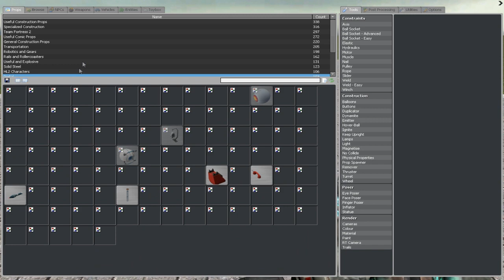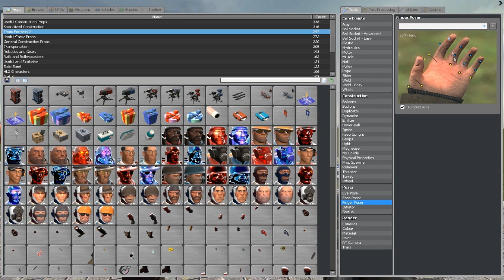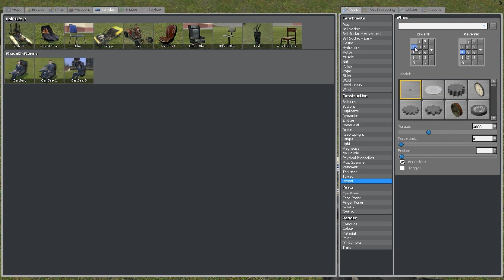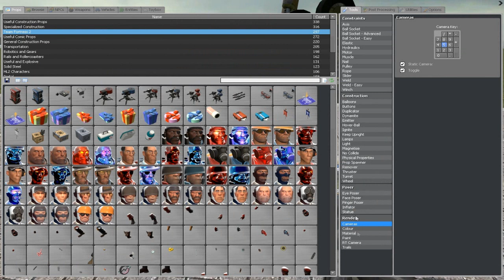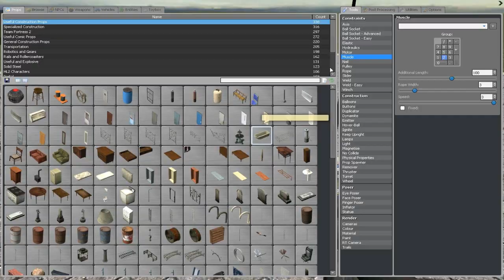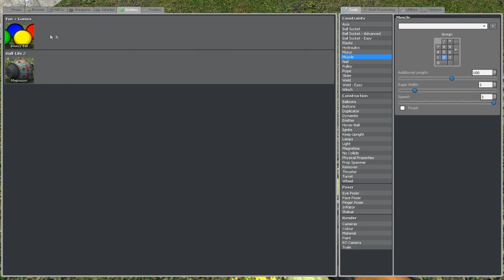Garry's Mod - Gameplay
Můj nový gameplay na hru Garry's Mod.
Dneska mám narozky :).